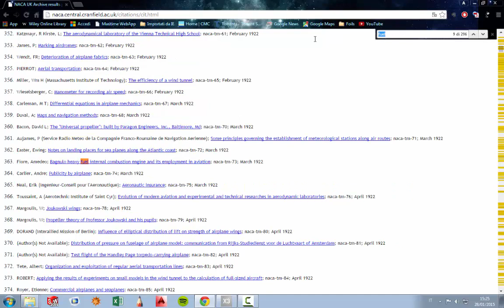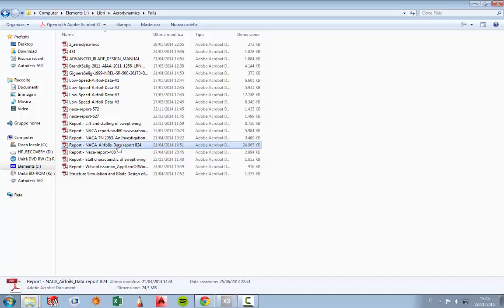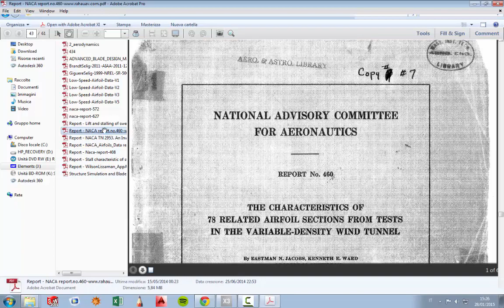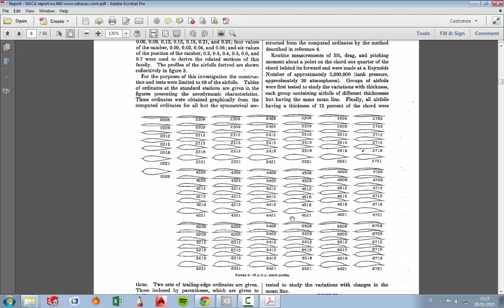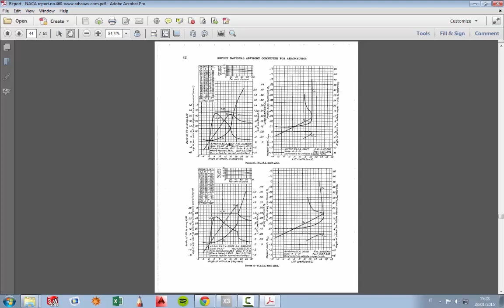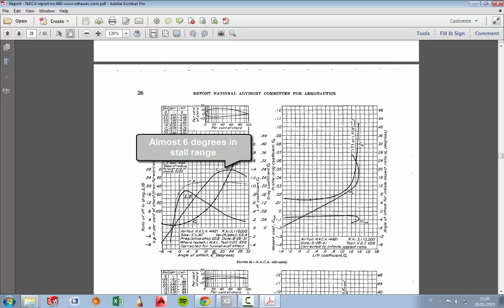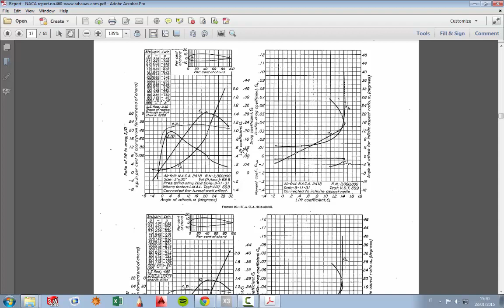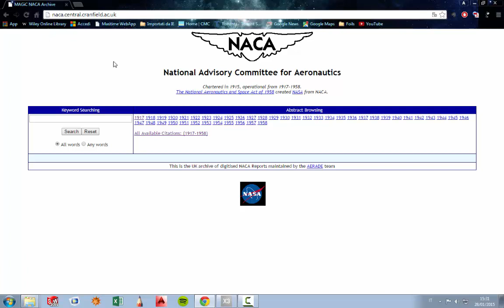NACA airfoil resources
In this website you can find a lot of information you might need. Remember that for airfoil data, you will need a correction in order to apply that value to a real airplane/foil